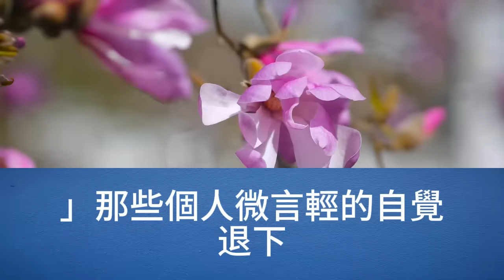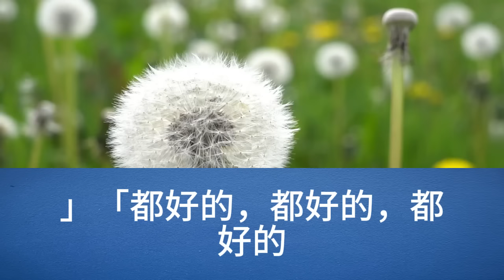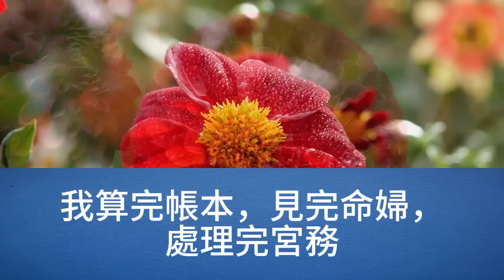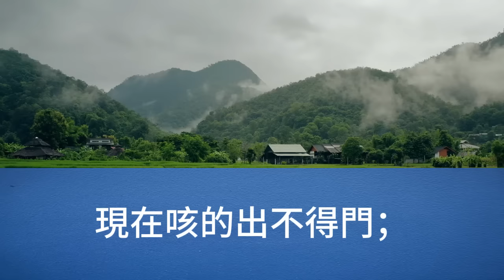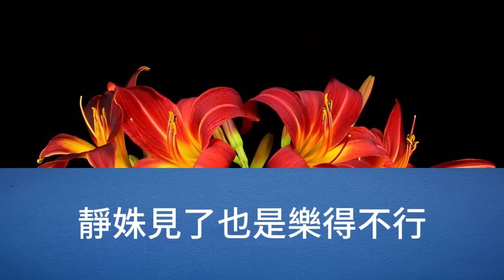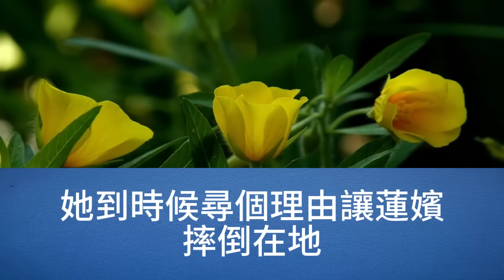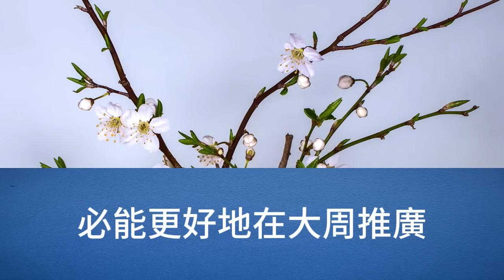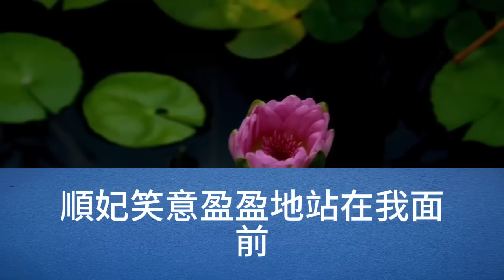一位民間女子救了皇帝一命，這宮裡只怕又要多一位寵妃，我勸皇上，後宮裡嬪妃救皇上，也不是一次兩次的新鮮事了，若由這個女子踩在她們頭上，下一回，皇上就要見先帝去了【幸福人生】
姊妹篇：
在轉角差點撞上一個白衣少年，我控制不住地落下淚來，他從身後拿出一支青玉簪子，我小聲說道，你這是私相授受，他眸子黯淡了，手也收了回去，我臉上燒得很，那你給我戴上嘛
一位民間女子救了皇帝一命，這宮裡只怕又要多一位寵妃，我勸皇上，後宮裡嬪妃救皇上，也不是一次兩次的新鮮事了，若由這個女子踩在她們頭上，下一回，皇上就要見先帝去了